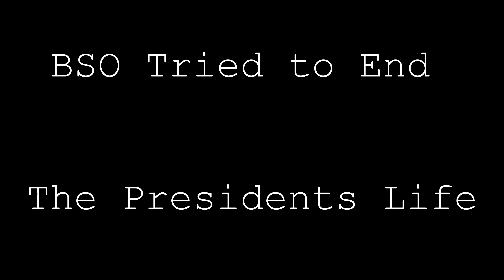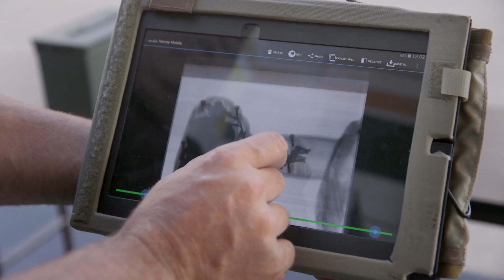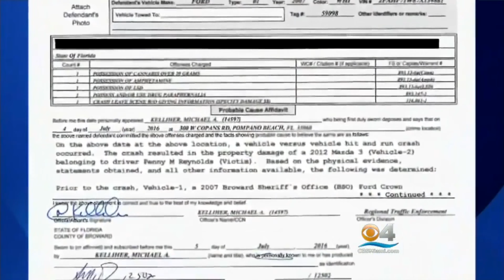( NSFW 16+ ) B S O Broward Sheriff's Office of South Florida Must Be Shut Down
This video content is not suitable for anyone under 16 Years of Age (  NSFW 16+ )

We Cannot Allow a Horrible Sheriff's Office That Harms the President, The Governor, and Other President's Life as well. These People took a Sworn Oath to Moloch. To Protect and Serve they lied. We must Stand Firm and Take them All Out.

Song Featured By: The Emailers ft. K-Money - CIPOTUSOA Come Outside (Remix)

CIPOTUSOA•gov Official YouTube Account for President Paul of the United States of America | 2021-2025 | A.N.P GOP D.N.C | IG: CIPOTUSOA